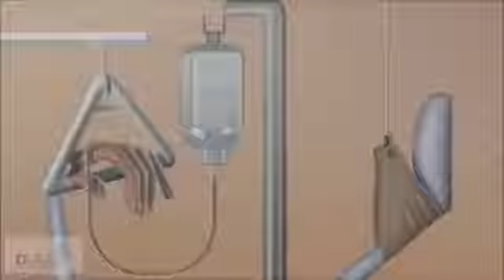Gücsüz adam animasyon #5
Abune olsaz sevinerem